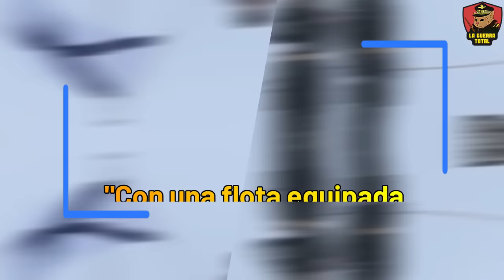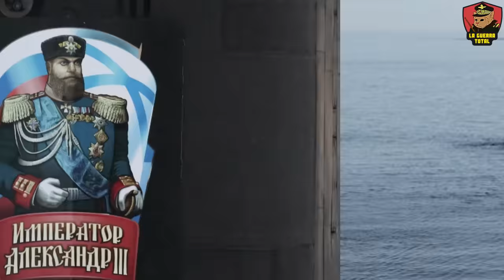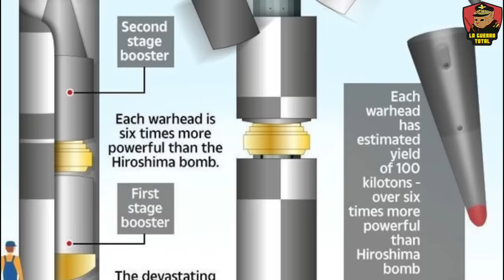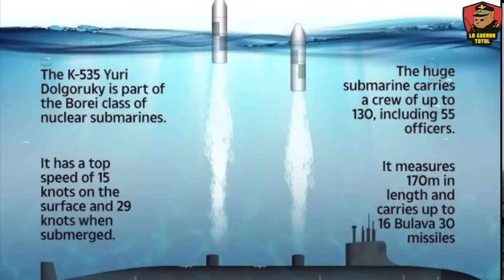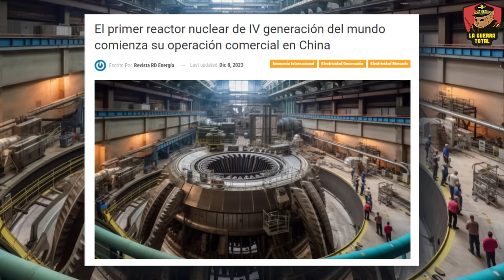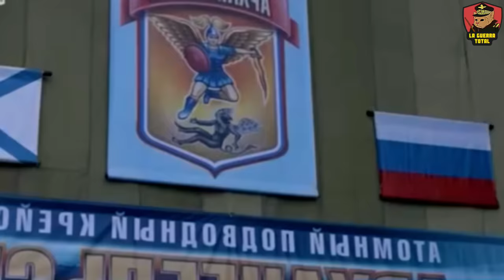💥 RUSIA despliega dos SUBMARINOS NUCLEARES 🌍 Occidente en ALERTA 🚨 | Guerra de Ucrania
En plena Guerra de Ucrania, el presidente ruso Vladimir Putin presenció el lanzamiento de dos avanzados submarinos nucleares, Krasnoyarsk e Imperator Alexander III, marcando un momento significativo en la estrategia militar-naval de Rusia. Exploramos las capacidades técnicas y las implicaciones estratégicas de estos submarinos, detallando su diseño revolucionario y el impacto que tienen en la geopolítica mundial. Desde las reacciones de regocijo en Rusia y sus países aliados hasta la preocupación palpable en Occidente, analizamos cómo este movimiento afecta el equilibrio de poder global y qué significa para el futuro de la seguridad internacional.